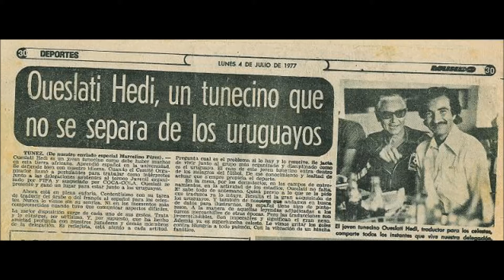Después de 40 años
Recuerdos de la selección uruguaya en el Mundial Juvenil de Túnez en 1977...